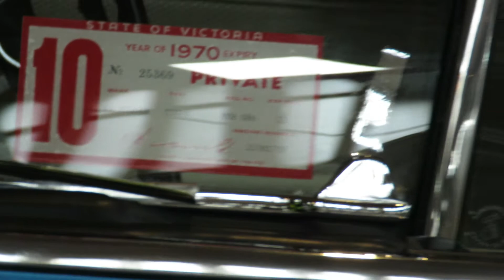motorclassica2022 Monaro HT GTS 253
Monaro HT GTS 253 MONZA BLUE
DRAGONSLiVED created this video
 on track  looking at the best cars